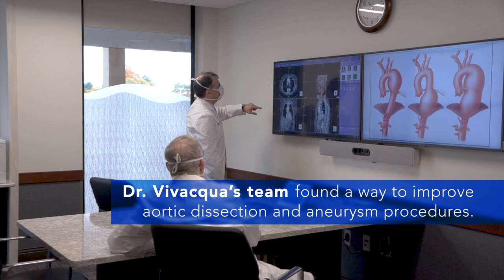Dr. Alessandro Vivacqua | My Commitment To You | Beaumont Health